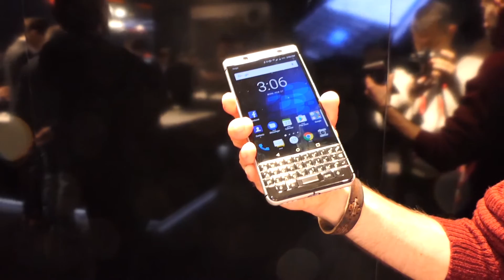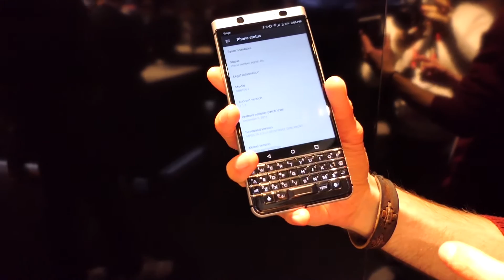Blackberry e il suo bellissimo KeyOne MWC 2017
Blackberry torna in pista con KeyOne, il nostro Bernardo è innamorato perso.